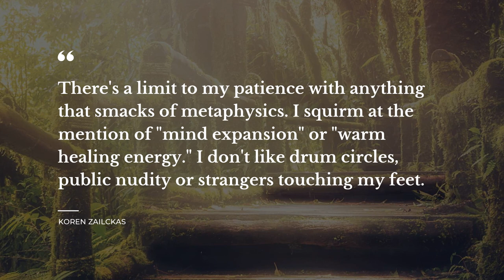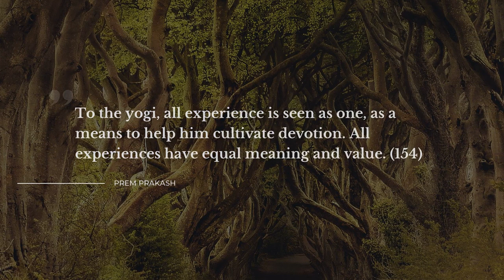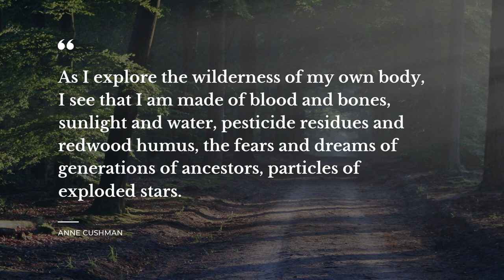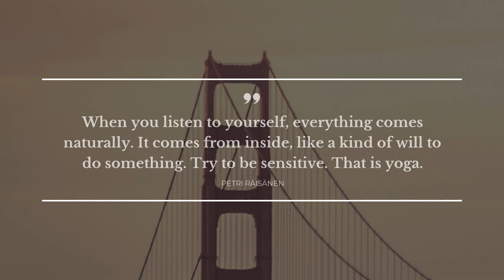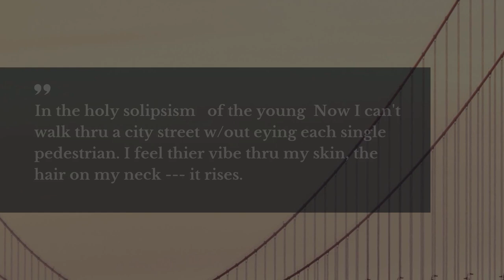Best 20 Quotes about Yoga | Motivational Quotes | Quotes for Whatsapp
Learn 20 first-rate quotes about Yoga selected by Daily Quotes team. This video contains quotations by such bright minds as Roman Payne, Koren Zailckas, Osho.

Life sayings and quotes add genuine flavor to everything you do. Each of the beautiful quotes about Yoga in this video will change your ways of living and thinking by changing your perspective on Yoga. Our deep powerful quotes will put your mind to work and let you view your everyday life in a different light.

There's a way to keep your most favorite quotes about Yoga from this video: you can copy them from its description and paste into your Tinder / Skype / WhatsApp / Snapchat / Facebook / Instagram status bar to share your worldview.

The 20 most important life quotes about Yoga:

1) I like the posture, but not the yoga.
I like the inebriated morning, but not the opium. I like the flower but not the garden, the moment but not the dream. Quiet, my love. Be still. I am sleeping.
 ― Roman Payne

2) Undisturbed calmness of mind is attained by cultivating friendliness toward the happy, compassion for the unhappy, delight in the virtuous, and indifference toward the wicked.
 ― Patanjali

3) There's a limit to my patience with anything that smacks of metaphysics. I squirm at the mention of "mind expansion" or "warm healing energy." I don't like drum circles, public nudity or strangers touching my feet.
 ― Koren Zailckas

4) Yoga will always be transformational, even when it stops being cool. (350)
 ― Victoria Moran

5) To the yogi, all experience is seen as one, as a means to help him cultivate devotion. All experiences have equal meaning and value. (154)
 ― Prem Prakash

6) Please always see the bright side of everything.
 ― P.R. Sarkar (Shrii Shrii A’nandamu’rti)

7) Yoga is not a religion. It is a science, science of well-being, science of youthfulness, science of integrating body, mind and soul.
 ― Amit Ray

8) Courage is often associated with aggression, but instead should be seen as a willingness to act from the heart.
 ― Donna Quesada

9) When you catch yourself slipping into a pool of negativity, notice how it derives from nothing other than resistance to the current situation.
 ― Donna Quesada

10) As I explore the wilderness of my own body, I see that I am made of blood and bones, sunlight and water, pesticide residues and redwood humus, the fears and dreams of generations of ancestors, particles of exploded stars.
 ― Anne Cushman

11) Every soul innately yearns for stillness, for a space, a garden where we can till, sow, reap, and rest, and by doing so come to a deeper sense of self and our place in the universe. Silence is not an absence but a presence. Not an emptiness but repletion A filling up.
 ― Anne LeClaire

12) When you listen to yourself, everything comes naturally. It comes from inside, like a kind of will to do something. Try to be sensitive. That is yoga.
 ― Petri Räisänen

13) PTSD is a whole-body tragedy, an integral human event of enormous proportions with massive repercussions.
 ― Susan Pease Banitt

14) India – a land where the last thing one needs to bother with is looking good. In India – at least in the circles I moved in – it's natural to look beautiful by the smile in your heart and the way you move through the world.
 ― Erin Reese

15) In the holy solipsism
 of the young

Now I can't walk thru a city
street w/out eying each
single pedestrian. I feel
thier vibe thru my
skin, the hair on my neck
--- it rises.
 ― Jim Morrison

16) We all are so deeply interconnected; we have no option but to love all.
 ― Amit Ray

17) Thinking goes on in your head. It is not really deep into the roots of your being; it is not your totality.
 ― Osho

18) Be inspired but not proud.
 ― B.K.S. Iyengar

19) A healer's power stems not from any special ability, but from maintaining the courage and awareness to embody and express the universal healing power that every human being naturally possesses.
 ― Eric Micha'el Leventhal

20) Yoga is the art work of awareness on the canvas of body, mind, and soul.
 ― Amit Ray

On Daily Quotes you will discover lots of bright thoughts for any occasion from wise and successful people, quotes for your daily experiences and quotes tops compiled by our outstanding experts.

Our inspiration quotations include not just wise words from real life wise people. On Daily quotes you will come across quotes from the finest books.

What's your favorite quote from the video? Have anything better to say about Yoga?